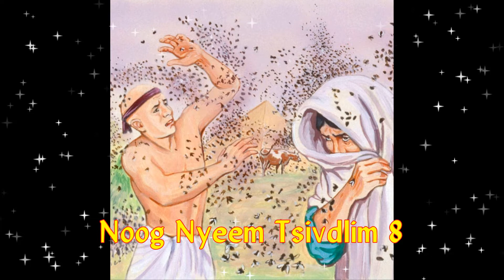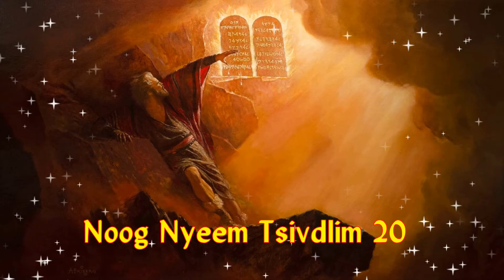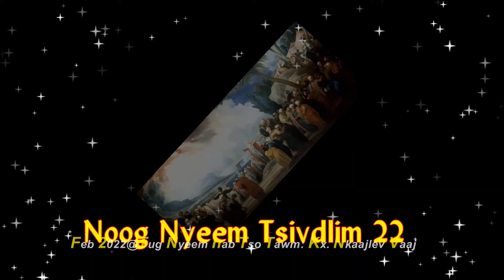Nyeem Tsivdlim 1-40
Ntawm nuav yog peb yuav noog nyeem Vaajtswv Txujlug phoo Tsivdlim 1 txug 40 taagnrho.
Thov Vaajtswv paab kuas suavdlawg yuav nov Vaajtswv Txujlug le yog Vaajtswv has rua peb lub sab.

Tug nyeem hab tso tawm yog kuv kws yog  Kx. Nkaajlev Vaaj

Uatsaug,